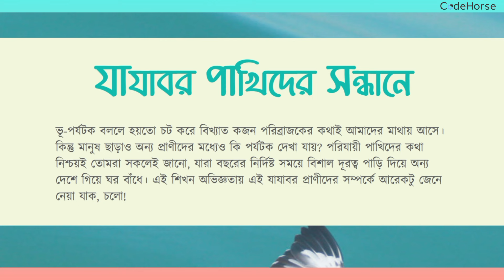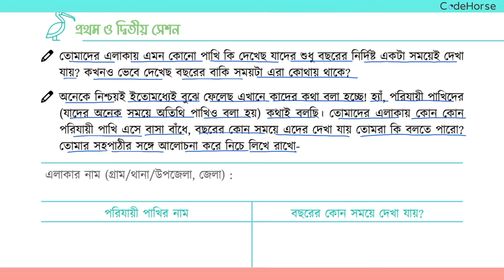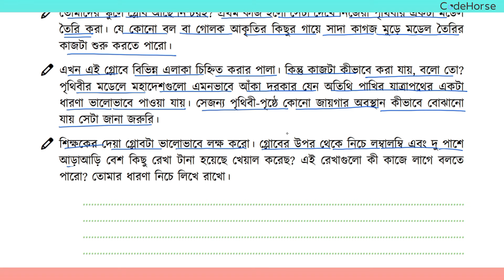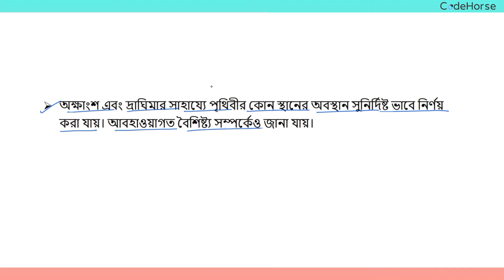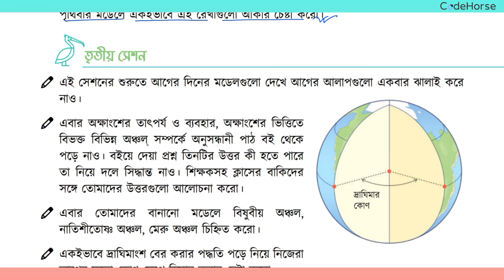Part-1 | ৮ম শ্রেণি বিজ্ঞান ১ম অধ্যায় যাযাবর পাখিদের সন্ধানে | Class 8 Science chapter 1 2024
৮ম শ্রেণি বিজ্ঞান সকল ভিডিও লিংকঃ
৮ম শ্রেণি বিজ্ঞান ১ম অধ্যায় যাযাবর পাখিদের সন্ধানে
৮ম শ্রেণি বিজ্ঞান পৃষ্ঠা ২
৮ম শ্রেণি বিজ্ঞান পৃষ্ঠা ৪
class 8 biggan prista 2
বিজ্ঞান ৮ম শ্রেণি ১ম অধ্যায় পৃষ্ঠা ২

যাযাবর পাখিদের সন্ধানে
পরিযায়ী পাখিদের নাম
বছরের কোন সময়ে দেখা যায়